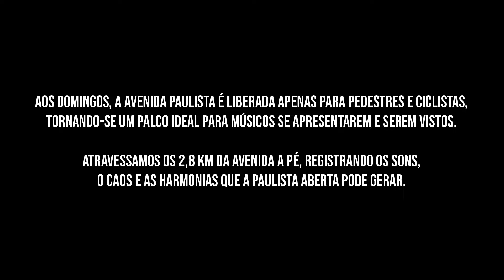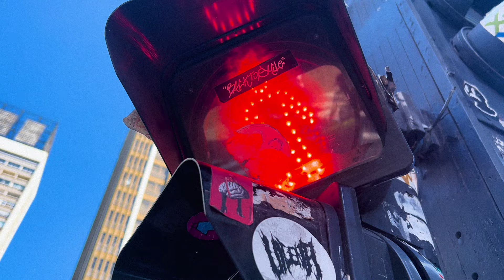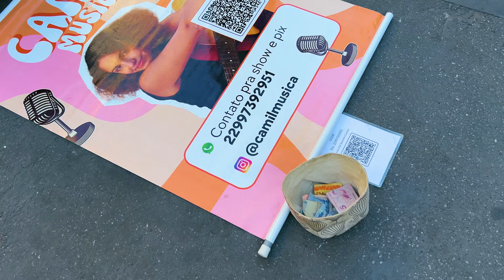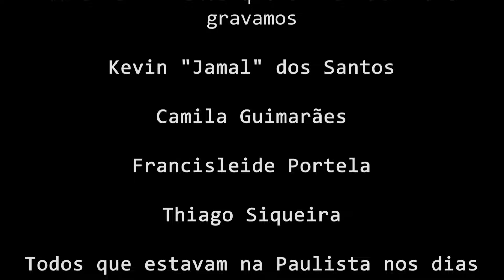Sinfonia do Caos (Curta Documental)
Sinopse
Quais são as dificuldades e como é se apresentar em um ambiente tão caótico e não adequado para suas apresentações, como a Avenida Paulista aos domingos? Em meio a todos os sons que a grande concentração de pessoas pode produzir, os músicos tentam chamar a atenção com sua arte e talento.

Ficha técnica

Entrevistados:
José Carlos "JC Zeppelin"
Angela Bissaco
Victor Martins
Camila Saavedra "Camil Musica"
Equipe:
Direção: Marcos Moreira
Assistente de direção: Nathália Cruz
Roteiro: Matheus Borges
Direção de Produção: Nathália Cruz
Pesquisa: Vinicius Zanferrari
Continuísta: Marcos Moreira
Revisão: Marcos Moreira
Direção de fotografia: Bruna Nunes & Nathália Cruz
Cinegrafia: Bruna Nunes & Nathália Cruz
Captação de som: Nathália Cruz & Bruna Nunes
Mixagem de Som: Rafael Miranda
Montagem: Marcos Moreira
Pós-Produção: Vinicius Zanferrari
Produtor Executivo: Rafael Miranda & Renan Rossi
Coordenação de Produção: Nathália Cruz & Marcos Moreira